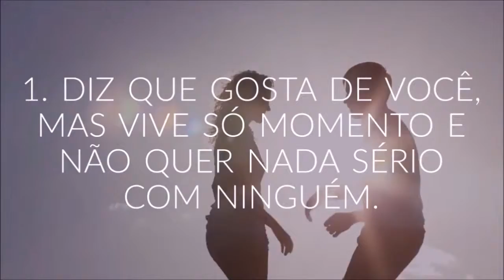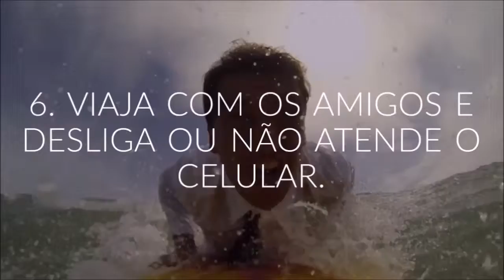Como Desapegar da Dependência Emocional Parte 2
Cada vez mais as mulheres estando perdendo a linha e deixando levar pelas emoções momentâneas. Ela se separa chora, chora e depois de depositar milhões ou trilhões de lagrimas, começa a sair com as amigas e acha que começa a ver um novo mundo e algumas acham que e a qualquer momento vão encontrar a sua alma gêmea, e depois do primeiro encontro vai para cama com ele, se apaixona, se envolve sem ao menos saber quem realmente é o cara. E se ela pega um homem atraente, charmoso que se apresenta com as melhores intensões na primeira noite e depois de ir para cama com ele, se depara que não ele não era tudo aquilo. Alguns dizem que são sozinhos que buscam uma companheira e de rvocê acaba caindo nas atlteiros que buscam uma mulheres
Vídeo 1 – Parte II  Sete sinais que um homem está enrolando você.
1- Quando ele diz que quer viver o momento, que gosta de você, talvez diga que está apaixonado, mas que não quer nada sério com ninguém.
2- Quando ele te apresenta para os amigos como a Fulana ou Fulaninha, fulana ou fulaninha é tudo o que você será para ele.
3- Quando ele diz que não faz planos.
4- Se ele nunca te apresenta para a mãe dele, hum cuidado! Isso é um mau sinal, talvez ele não tenha apenas você na vida dele.
5- Quando ele diz que vai viajar com os amigos e não atende você.
6- Arranja desculpas esfarrapadas para arrumar uma briga e vira as costas deixando você  falando sozinha. Talvez te chame de louca.
7- Talvez  ele passe morando com você, como inquilino e depois de uns 8 anos ele vai embora e deixa você a ver navios, com a incumbência de arranjar outro homem para colocar no seu lugar.

E se você quiser saber mais sobre esses assuntos adquira o Kit prático de sobrevivência feminina, nele ensinamos tudo o que uma mulher precisa saber a respeito de um homem antes de mergulhar fundo em um relacionamento.

UCX1xA0wJkaB7Z_tUFhMVXWQ

▶ Sparkle @dicasdami

Programas que uso:
▶ Moviemaker

Equipamentos que uso:
▶ Camera: Iphone 6
▶ Microfone: Kit Microfone Lapela + Adaptador Celular Smartphone Youtuber
▶ Iluminação: 2 lampadas de 45W / 5500K